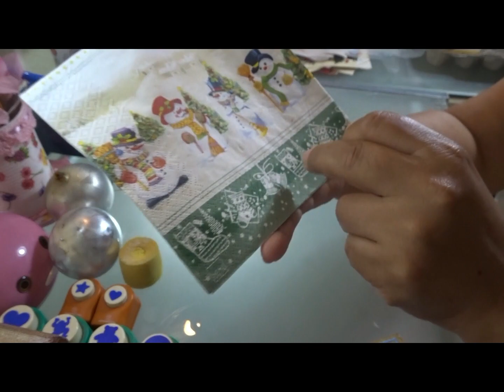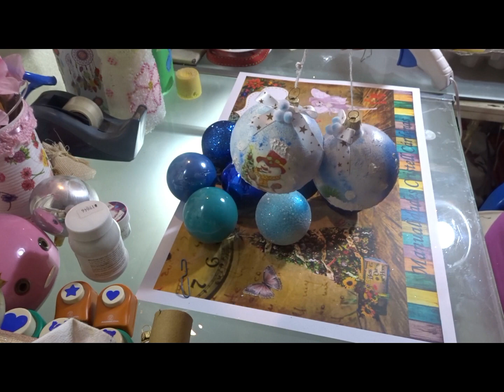Esferas navideñas con decoupage (temática azul)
En este video tutorial, verán como recicle una esfera, con la técnica de decoupage, utilizando nieve artificial, me encanto el resultado.   Así que manos a la obra.

Materiales:
esfera
gesso
pintura acrilica blanca y azul
pegamento blanco o pegamento de decoupage
servilleta decorada
gises pastel
cinta y pom poms
silicón caliente y pistola de silicón

(SERVILLETA)